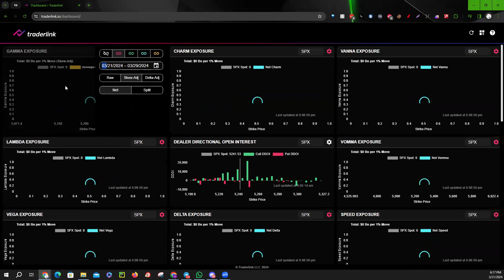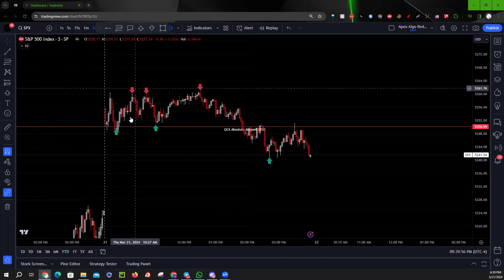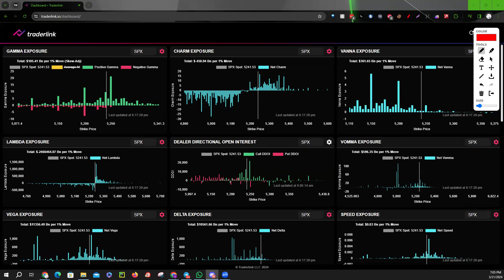How to use Traderlink's Exposure modules to make a trade!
Traderlink Monthly